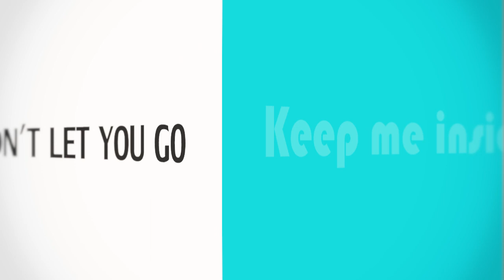Sleeping Dogs - Parte 3 - GamingNationIT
Oddio ragazzi! Sono tropo euforico! Non riesco neanche a scrivere, perciò concludo velocemente con delle parole chiave, giusto per far capire: Sleeping Dogs, EPICO, pugni e cazzotti, MUST HAVE. Credo che sia tutto e spero che abbiate capito la mia euforia e la mia contentezza di avere questo gioco, e di proporlo a voi. Fateci sapere nei commenti cosa ne pensate e alla prossima! SEE NEXT TIME!